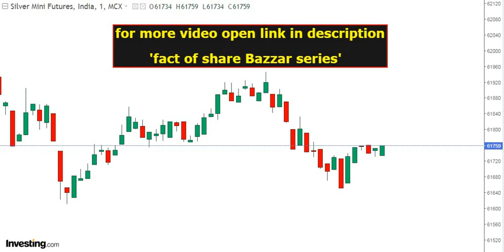पीछे हटना भी सीखना|क्या आपका Plan C तैयार रखा हे?|first Preparing Plan C before enter in market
Trading strategy,
Index Trdaing,

common mistakes by treders,
loss recover,
क्या आपका Plan C तैयार रखा हे? first Preparing Plan C before enter in market |

free video play list of Online Candle sticks pattern:-

यह राय हमारे अनुभव पर रखी गई है। market ,banknifty ,nifty ,sgxnifty ,copper ,nickel ,crudeoil ,naturalgas ,Reality ,dollor ,index ,dowjones ,risk ,reward ,news ,impact
,zinc ,copper ,reliance ,data ,analysis
,budget impact on market ,mcx ,bullion
bigupmove ,sharp downfall ,quality

make watch list,
Ignore too much quantity,
What are mistake that traders make?
Trading without a trading plan.
Trading too much, too soon.
Emotional trading.
Guessing.
Not using a stop-loss order.
Taking too big positions.
Taking too many positions.
Over leveraging.

What is the number one mistake traders make ?
Why do most traders fail?,

Day trading mistakes,
worst trdaing mistake,
trdaing mistake to avoid,
change your decision,
effect on life,
effect on career,
affecting our family,
affecting on our jobs,
affecting our life,
Wrong decision,
god bless,
Exit from Trading,
Side our Ego,
Mental stress,

highest intraday profit,
How to avoid loss in intraday trading,
Intrday loss stories,

Emotional trading.
Guessing.
Over leveraging.
one Trade ,
Single Trade single trade,

Day trading mistakes,
worst trdaing mistake,
change your decision,
Wrong decision,
Exit from Trading,
Closed screen,
Mental stress,
Extra money to pay,
One of the biggest mistake,
many Trades in Intrday,
catching big mistake,
recover loss in Intrday,
intrday profit and loss,

Not doing analysis,
360 Degree View of the Market.
 not Setting Up A Stop Loss.
Trading in Illiquid Stocks.
developing a Negative Attitude,
What should we not do in intraday trading?,
why do 90% traders fail,
why Traders are fail,
loosing money in intraday,
loss money,